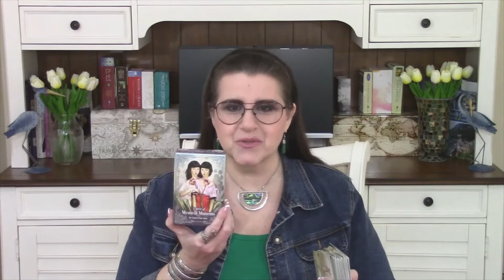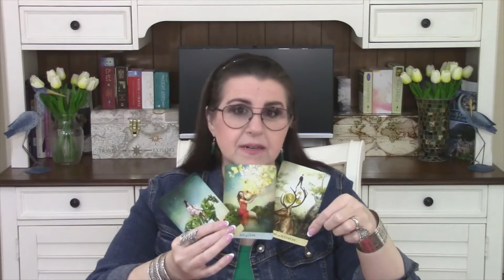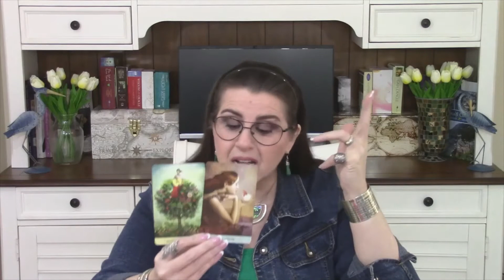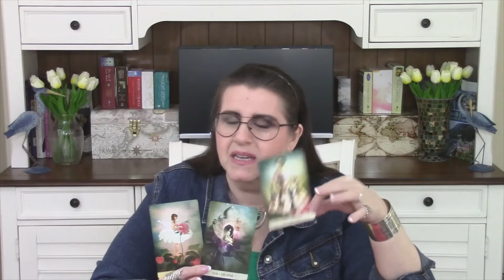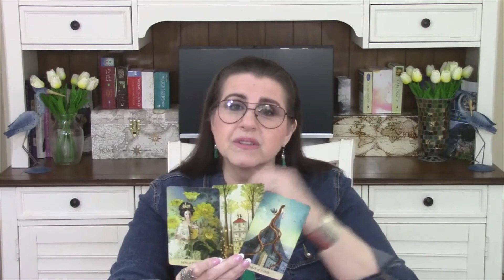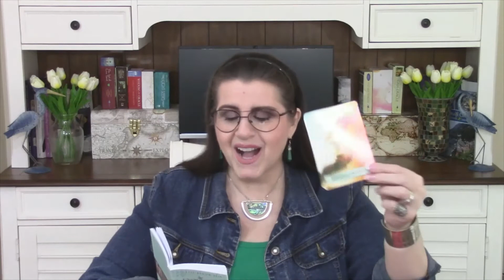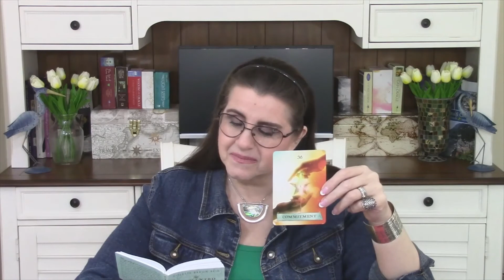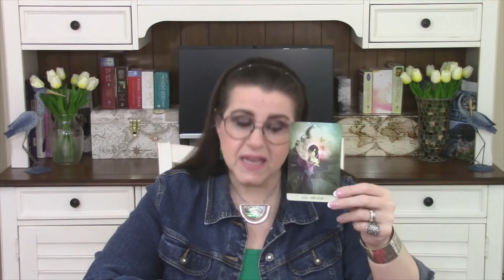SAGITTARIUS WEEKLY TAROT READING - "A STAR-STUDDED RELATIONSHIP!" - AUGUST 23rd-29th, 2021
Intuitive Weekly Reading for seeking Personal Growth. (The Hero's Journey) Discussion of Weekly Insights Through the Art and Archetypes of the Tarot System. Holistic - Mind, Body, Spirit, Wellness and Soul Path work.

ASTROLOGICAL FOCUS OF THE WEEK:
VIRGO SEASON - August 23rd - September 23rd
VENUS IN LIBRA
MARS & MERCURY IN VIRGO
JUPITER Rx IN AQUARIUS - July 28th - December
SATURN Rx IN AQUARIUS
NEPTUNE Rx IN PISCES
PLUTO Rx IN CAPRICORN
NORTH NODE Rx IN GEMINI
CHIRON Rx IN ARIES

I wish you Kindness, Reverence & Gratitude every day!
Love, Spence